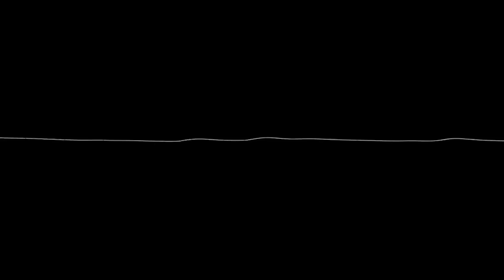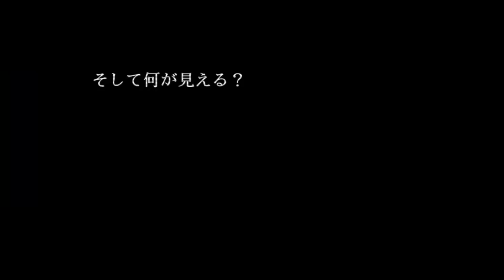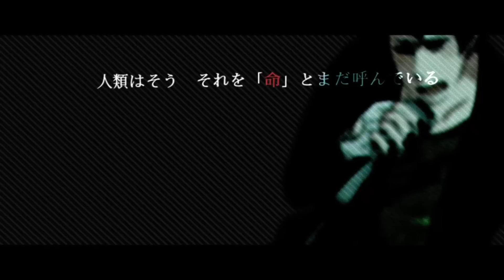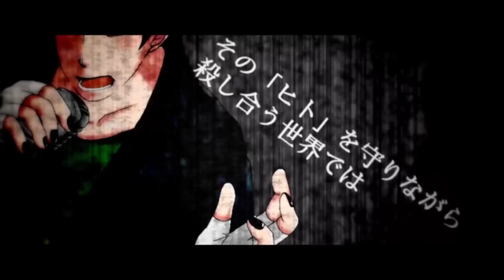【APH Prussia】Jitter Doll【Hetaloid Cover + PV】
Requested by Amaii Merodii.

Dunno what took me so long to finally get to this. ¯\_(ツ)_/¯
Prussia's voice sounds decently smooth in this cover, and I like that. His voice definitely fits with the rock genres best. :)

Vocals: ふびろいど (Prussia/Fubinloid)、むぎろいど (Germany/Mugiloid) (Harmonies)
Cover: 坂東 (Bandou)

Original Vocals: リリィ (Lily)
Original Song: niki

I only encourage the viewers to check out the artist who made this cover.
However, if the original artist would like me to take down the video, I will.*